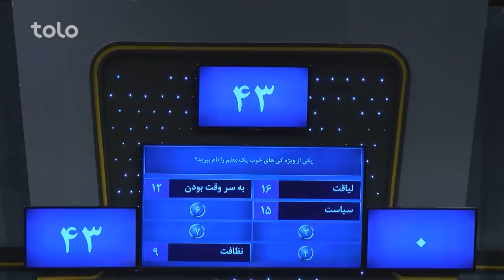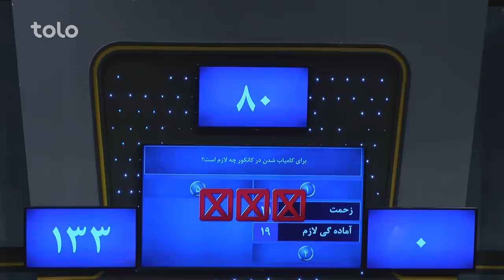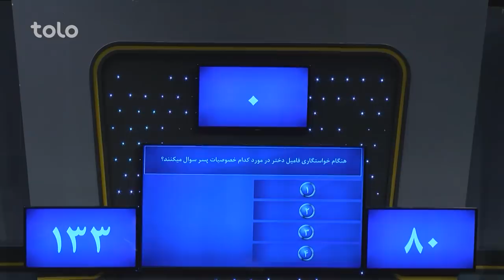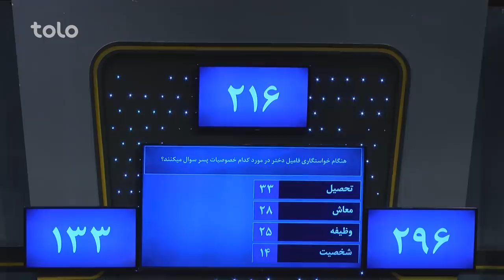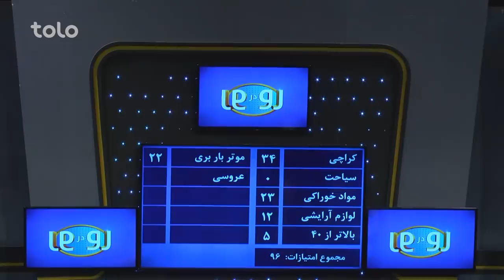رو در رو - نایاب در مقابل مبارز/ Ro Dar Ro (Family Feud) Nayab VS Mubariz - Ep 233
دراین برنامه شما رقابت میان فامیل های نایاب (شریف، زبیر،راتب، پرویز) مقابل مبارز
( خسرو، راشد، جمشید، مارتیا) را خواهید دید
 Ro Dar Ro (Family Feud) Nayab VS Mubariz